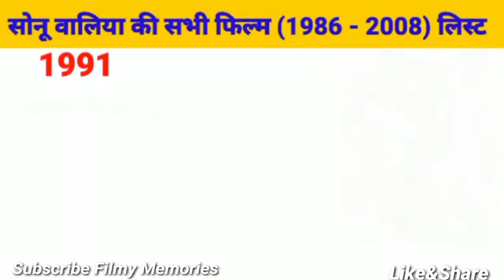Sonu Walia movies list|Sonu Walia Hit and Flop movie Name|Sonu Walia filmography#bollywood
Copyright Disclamer !